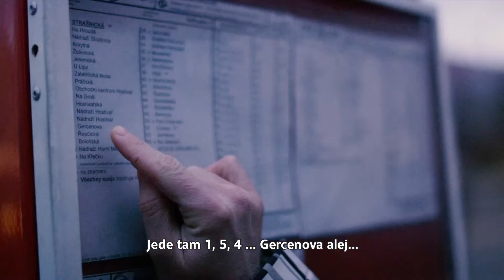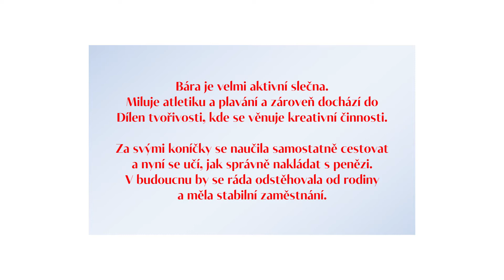Příběh Barbory z Fosy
Portrét Barbory, která navštěvuje Program samostatnosti občanského sdružení FOSA,  partnerské organizace Nadace České spořitelny, verze s titulky, režie: Jan Látal, 2018